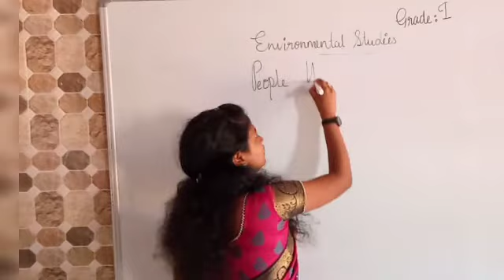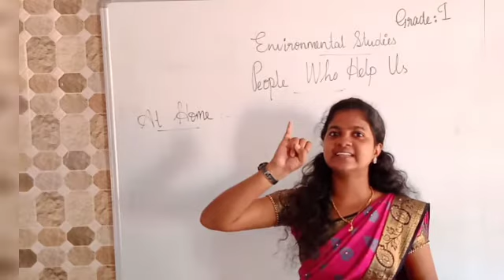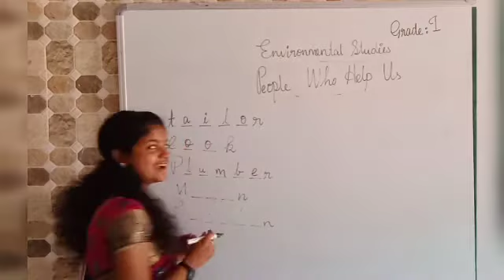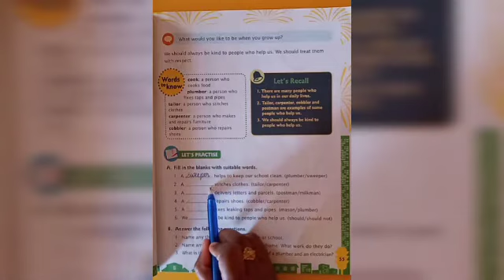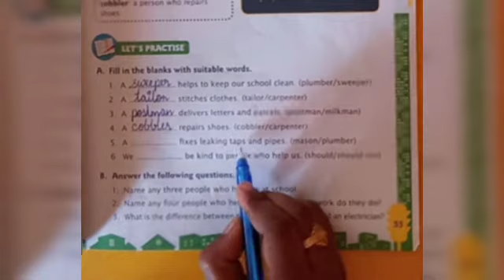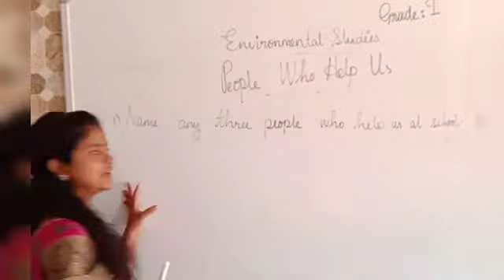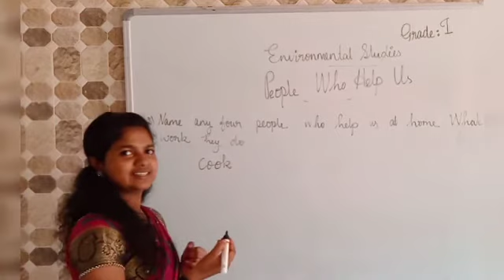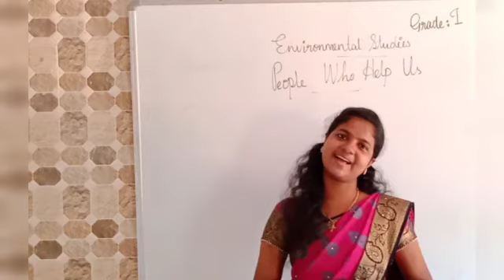23 02 2021 Grade 1 EVS 10 am, People who help us